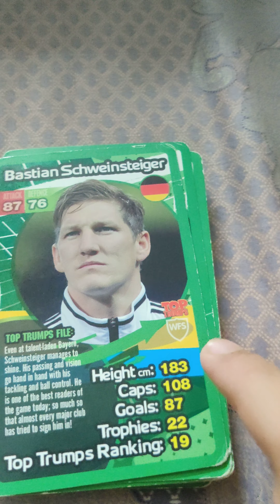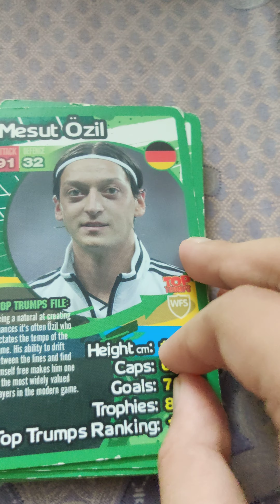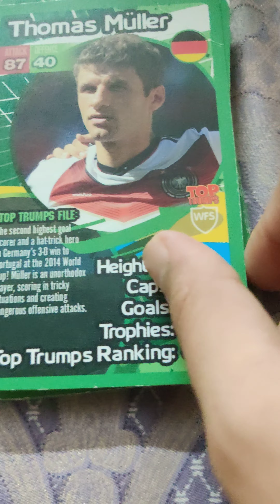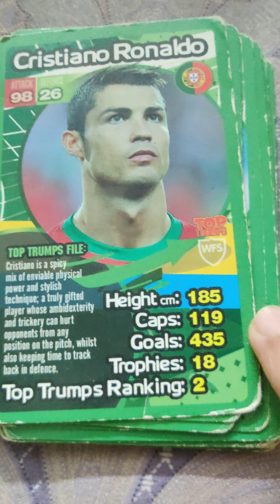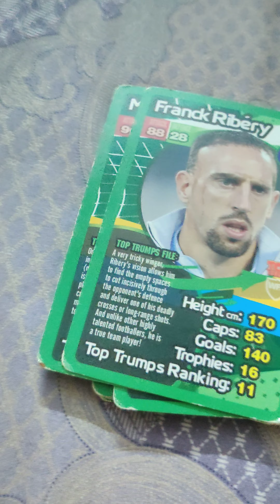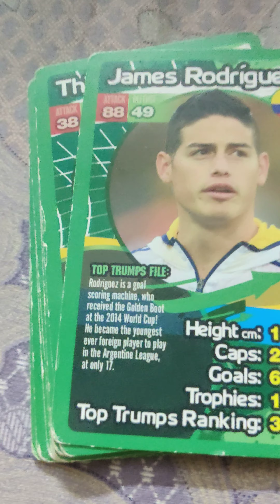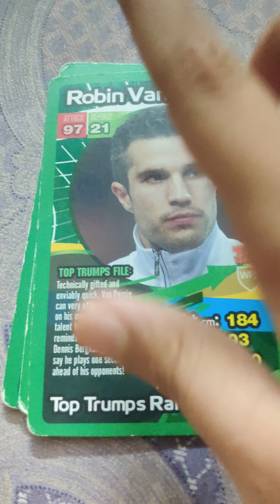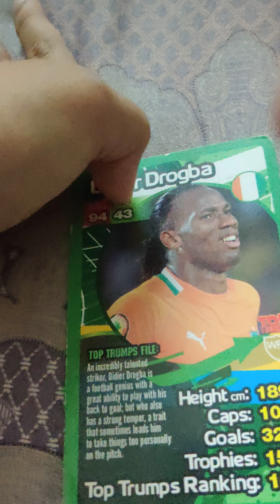Opening fifa pack